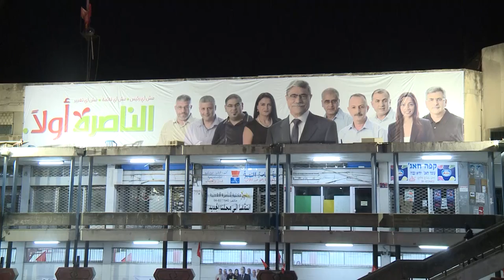رلى ميلاد عازر - صوتك يا جبهتنا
رلى ميلاد عازر - صوتك يا جبهتنا | انتخابات 2013